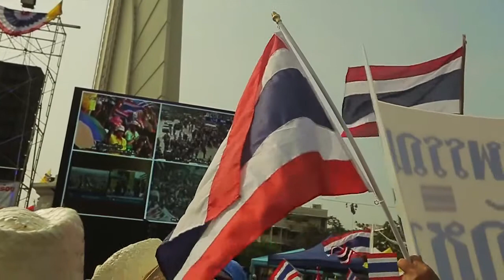กำนันสุเทพ Thailand Protest Song Feel Good Farang Edition